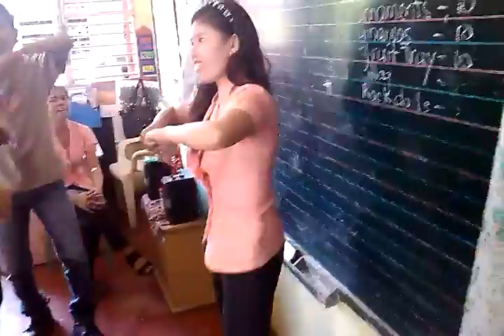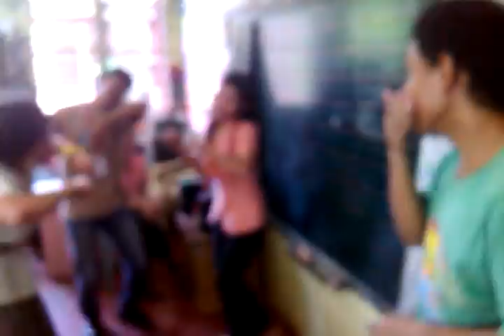Making melody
Teacher mau teaching our students sa transition class